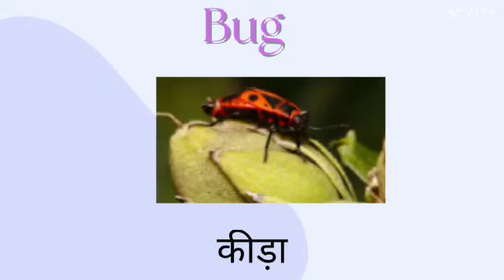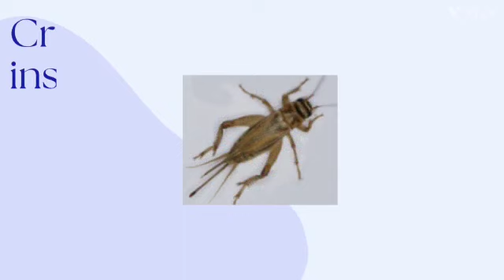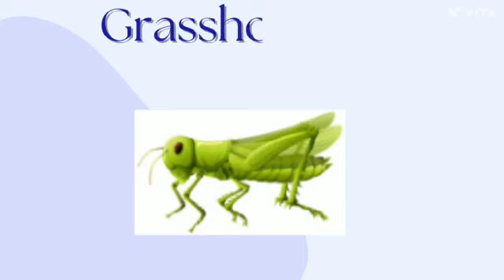Insects Name In English With Hindi Meaning | What are all the name of Insects | DF English Learners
Guys aaj aap esse video me insects Vocabulary in English and Hindi With pictures. So watch this video till the end you will definitely learn something new.

Your queries :-What are the 4 types of insects?
What are all the name of insects?
What are the 7 main types of insects?
What insect has 2
wings?
What is a 10 legged insect called?
What are most common
 insects?
What is insect name 10 english and hindi?
कौन से कीड़े का नाम है?
इन्सेक्ट नाम क्या होता है?
10 कीट पतंगों के नाम?
10 कीड़े मकोड़े के नाम इंग्लिश में50 कीड़े मकोड़े के नाम